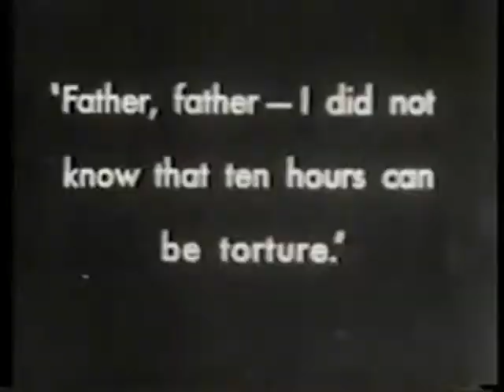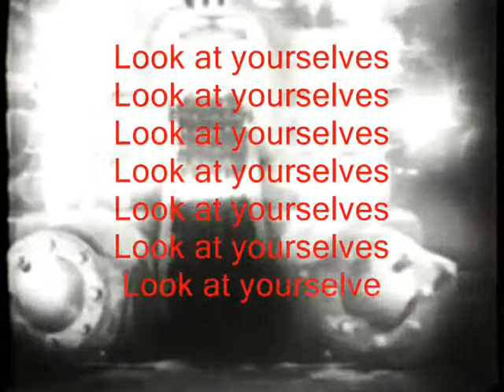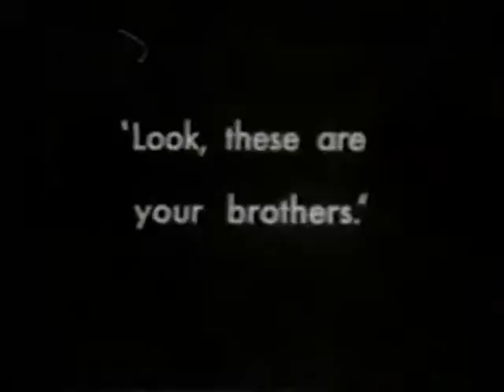BlackLIKEburnsVideo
BlackLikeBurns message to Electric Mayhem.